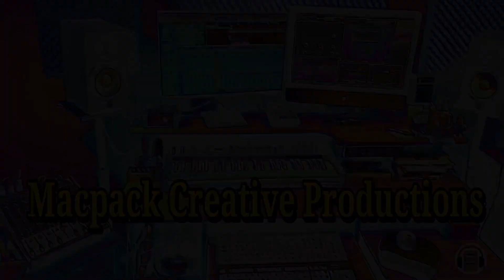Koosie's Garage..Behind the Scenes 001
A Garage Workshop of Horrors You'll Have To See To Believe!
Watch crazy military vehicles causing havoc in Koosie's Garage.

Every day brings new horrors for our ill-fated friends.
You can catch up with Koosie and the garage crew every week for more insane antics and see how they keep coming back again and again!

o Trucks by WPL and ROCHOBBY, modified and adapted by Clive Morton
o Garage set, tools and accessories designed and built by Clive Morton
o Lighting, camera and vehicle operation by Clive Morton
o Vehicles and figures mostly 1:18 scale

o Sound created with Logic Pro X
o Movie created with iMovie
o Artwork - Paintshop Pro, Gimp, Picsay Pro.

Koosies Garage is now on Facebook, TikTok and Instagram.
Koosie's Garage